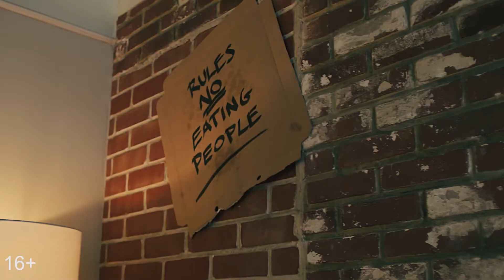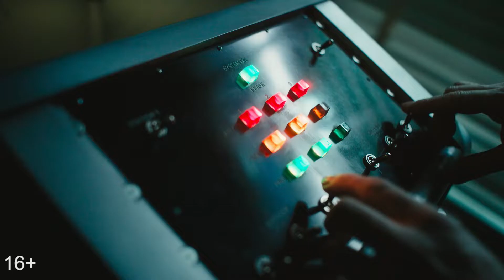Веном 2 - русский трейлер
С 16 сентября 2021 года в кинотеатрах.